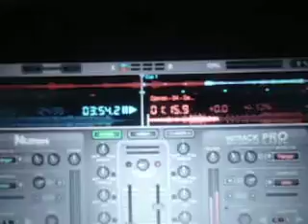PISTA REDONDA MARKAUDIO DJ MARCUS THADEU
Considerado um dos melhores DJs da atualidade, DJ Marcus Thadeu é perfeito para deixar seu evento muito mais especial. Um dos DJs mais solicitados pelas noivas e debutantes, também está agitando as melhores festas de toda Região do Sul Fluminense . Repertorio variado, perfeito para fazer da sua festa a Melhor de todas!!
Um dos DJs mais disputados pelas noivas cariocas, o DJ Marcus Tadeu é garantia de animação para o seu casamento. O profissional está à frente da Mark Audio, uma empresa que vai levar até o local de realização do seu evento todos os equipamentos necessários para transformar a sua festa em uma grande balada. Deixe a animação do seu casamento nas mãos desta experiente equipe e curta a sua festa sem preocupações.
Serviços oferecidos
Quando o assunto for sonorização e iluminação de eventos, conte com a Mark Studio. Entre os serviços oferecidos estão:
Treliças
Máquina de fumaça
Sky paper elétrico
Pista redonda
Pista X
Globo espelhado
Pista Aranha
Strobo
Bolha de sabão
Raio laser
Telão
Pista de LED
Moving heads
Fogos
Televisão Led
O DJ atua na cidade de Volta Redonda, no Rio de Janeiro, e em toda a região do Sul Fluminense. Entre em contato e conheça os pacotes e facilidades de pagamento oferecidas pela Mark Audio especialmente para noivos.
telefone - 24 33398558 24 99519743